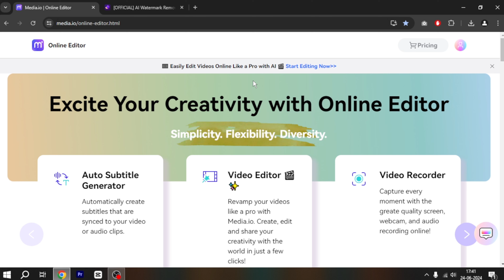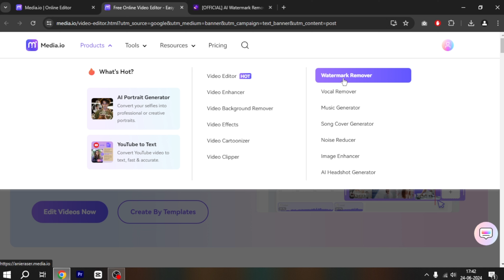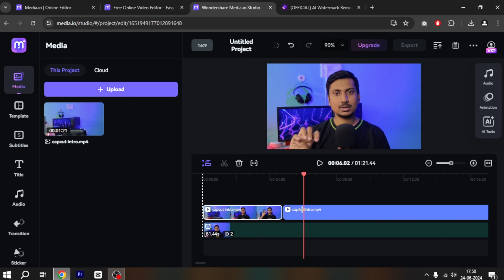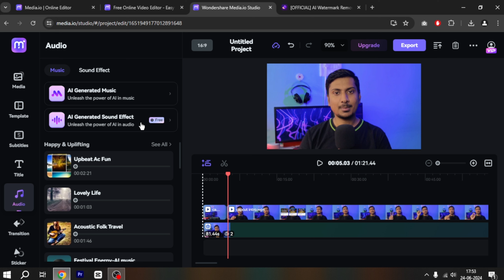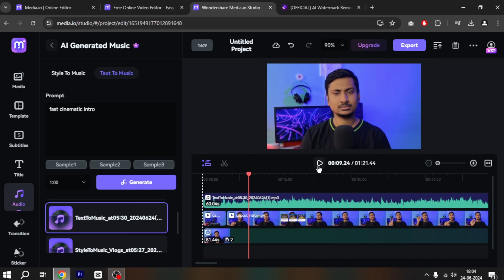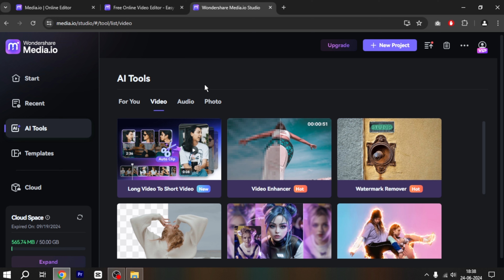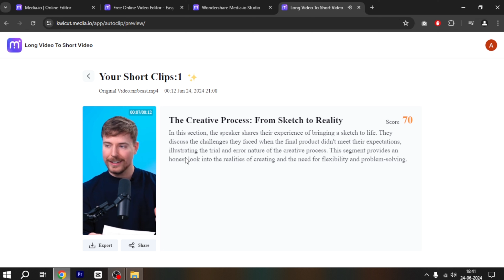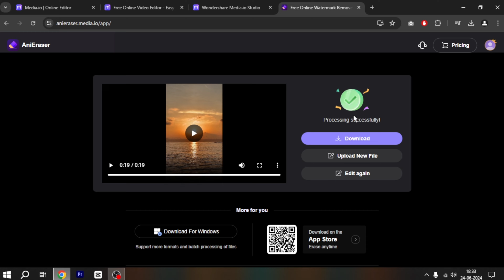Easily Edit Videos Online Like a Pro with Al | Media io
📺 Recommended Video 📺
If you enjoyed this video, be sure to watch my recommended video:

Hashtags 🚀

Keywords -
best online video editor
online video editor
free onine video editor